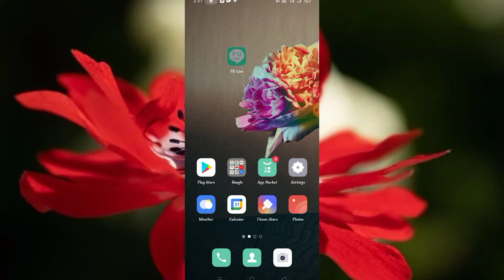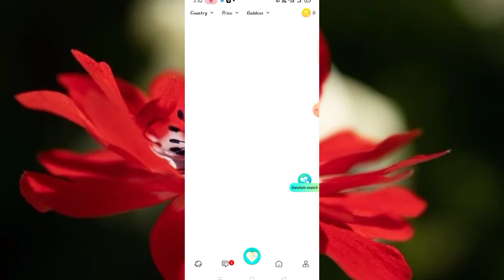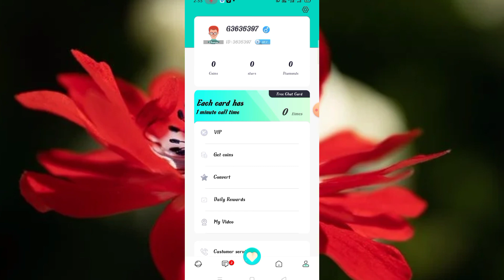FU Live App kaise use kare || How to use FU Live App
FU live App kaise use kare || How to use FU Live App || FU Live App Aaj me is Video baat karne aaya hu FU Live App ke bare me is FU Live app ko aap kaise use kar sakte hai

About This Video :- Hii Dosto Aaj ki Video me ham baat karege FU Live Video Calling App ke bare me to Dosto ye Ek Live Video calling Chating hai App hai Bahut Amezing App hai